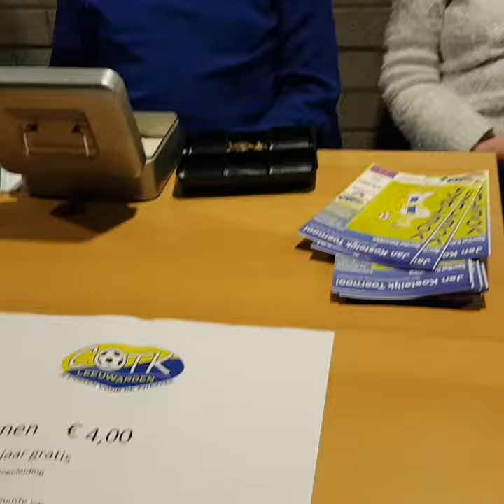1e dag Jan Kostelijk zaalvoetbaltoernooi van het COTK.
1e dag van het Jan Kostelijk zaalvoetbaltoernooi van het COTK op zaterdag 23 december in Sporthal het Kalverdijkje.